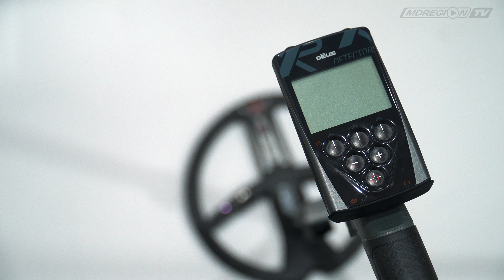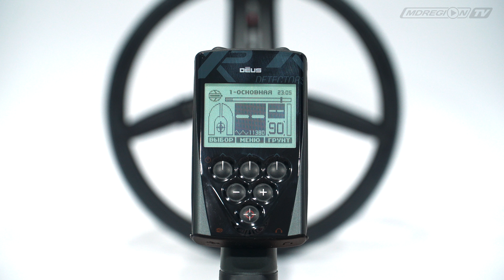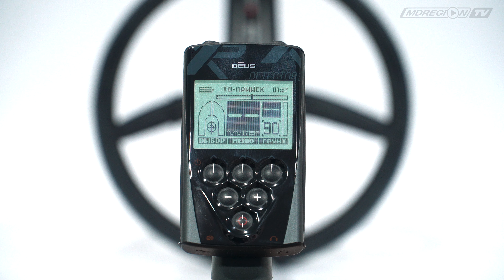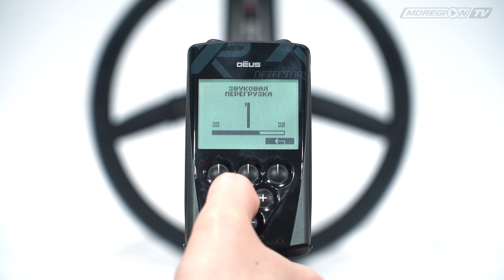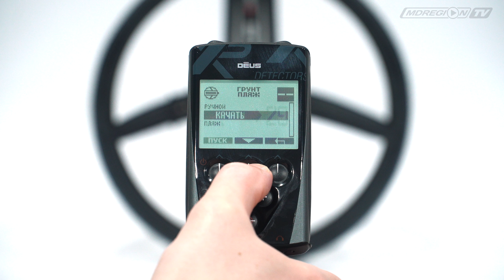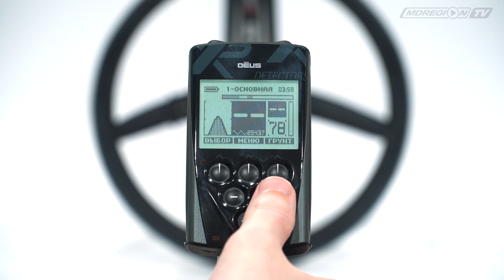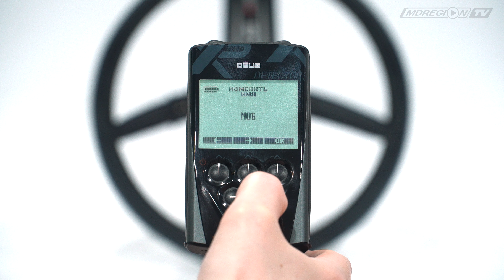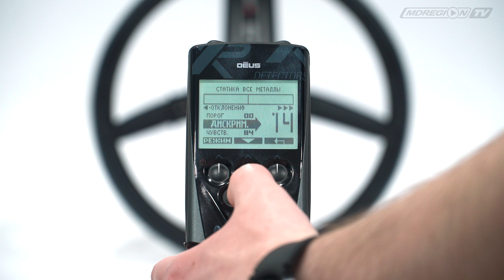XP DEUS. Видеоинструкция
0:00 - Дисклеймер
0:09 - Особенности металлоискателя
1:24 - Элементы управления и дисплей
2:10 - Индикация цели
3:58 - Программы поиска
5:24 - Настройка программ
12:24 - Настройка на грунт
15:52 - Настройки металлоискателя XP Deus
19:14 - Сохранение пользовательских программ
20:35 - Подключение катушки
21:40 - Подключение пинпоинтера XP MI-6
22:41 - Определение центра цели

Все наши находки являются лишь плодом воображения и художественным вымыслом авторов. При поиске не был потревожен ни один миллиметр культурного слоя. Все совпадения случайны! все истории вымышлены! А тем, кто хочет, не преступая закон заниматься приборным поиском, рекомендуем принять участие в игре МДКешинг - играть можно всем! Поймай настоящий драйв заходи на сайт , регистрируйся и ищи.